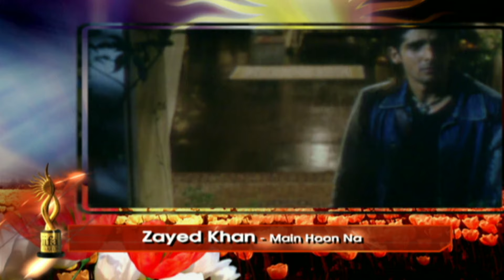Kon hai Bollywood ka style icon?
Jaaniye kon hai Bollywood ka most stylish actor